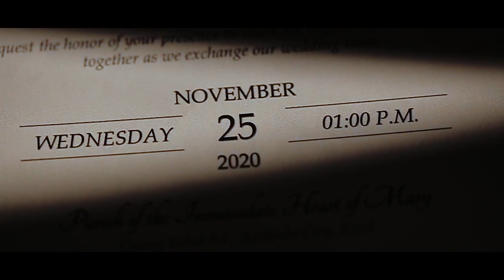Ryan and Mary | Full Wedding Coverage by Nice Print Photography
Habang Buhay - BBS Feat. Kean Cipriano

Nandito Ka Na (feat. Jay Durias) - Kean Cpriano

Dumaloy - SUD

Ikaw at Ako - Moira & Jayson